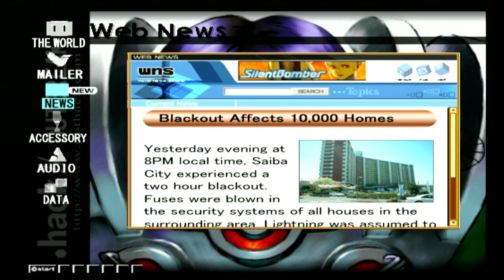Detestable Gambler's Scent (.hack//OUTBREAK)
We are back to continue the .hack story with part 3, .hack//OUTBREAK!

We receive an email from Blackrose to meet her in town and to read the board, she made a post on the board to lure both Lios and Helba together to talk about joining forces.

Lios tells Kite he will only do that if he can get a virus core from the bottom of a dungeon without using Data Drain.

Kite agrees and we move on to the 3rd Golden Gob tag event, that's right it's a Golden Gob episode!